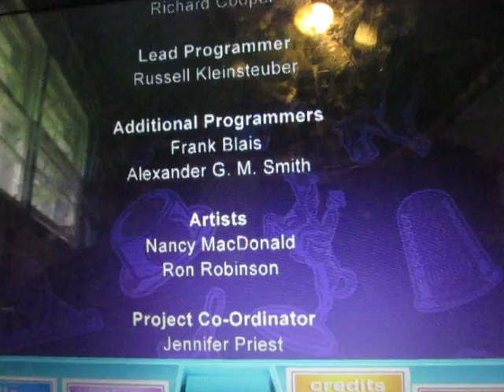Monopoly Theme Song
As seen on top 10 songs...